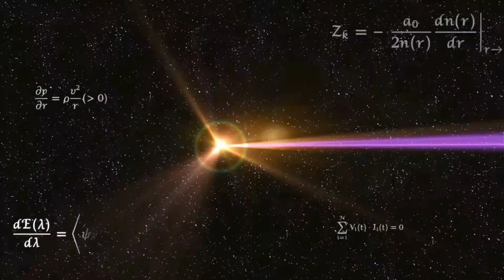Super Smash Bros. Ultimate - Sephiroth & Lucina vs Robin F & Chrom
5 Stock Team CPU Battle
Stage: Random

Requested by ابو هاشم